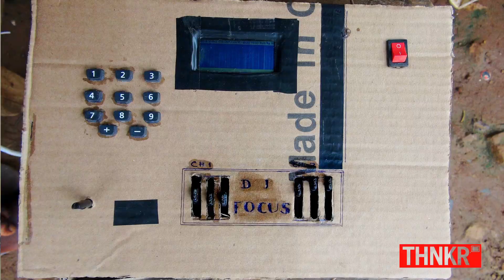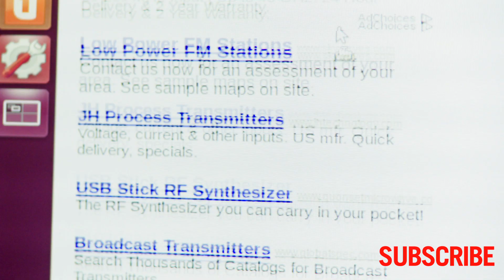15-Yr-Old Kelvin Doe Wows M.I.T.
15-Year-Old Kelvin Doe is an engineering whiz living in Sierra Leone who scours the trash bins for spare parts, which he uses to build batteries, generators and transmitters. Completely self-taught, Kelvin has created his own radio station  where he broadcasts news and plays music under the moniker, DJ Focus.

Kelvin became the youngest person in history to be invited to the "Visiting Practitioner's Program" at MIT.  THNKR had exclusive access to Kelvin and his life-changing journey - experiencing the US for the first time, exploring incredible opportunities, contending with homesickness, and mapping out his future.

Here is a link to the Bobby Fala track in the video on SoundCloud

Photos courtesy of Adam Cohn and Paula Aguilera

PRODIGIES is a bi-weekly series showcasing the youngest and brightest as they challenge themselves to reach new heights and the stories behind them.